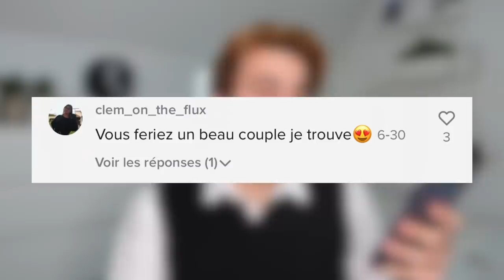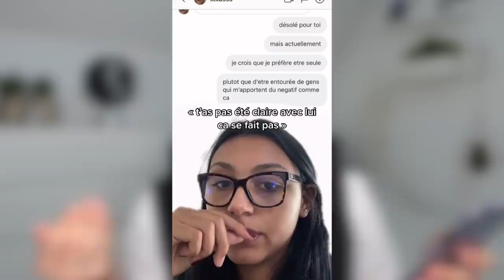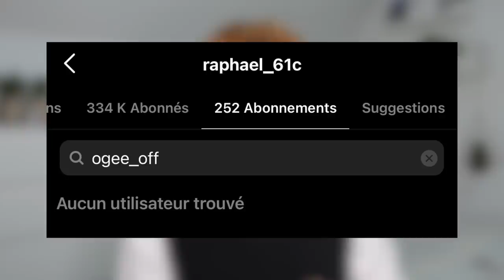OGEE VS RAPH : LA VÉRITÉ SUR LEUR COUPLE ! (Ft. ogee_off)